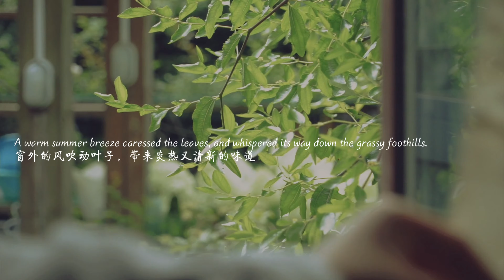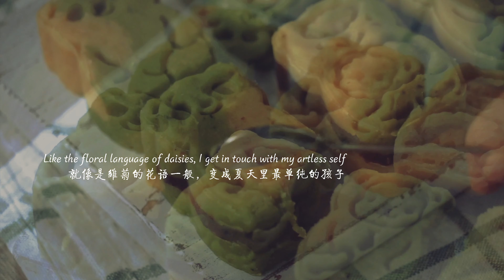软糯解暑的绿豆糕里😋 有着红豆馅！｜Sweet Mung Bean Cake with Red Bean Paste Filling🍃｜四岁的Build a Bite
吃着自己做的绿豆糕，一口便能回想起小时候纯粹幸福的夏天。
记忆里的夏天就是蝉鸣，遍地的雏菊和冰凉细腻的绿豆糕～
当然啦，还有那个满世界跑的，天真烂漫的自己。
希望每个夏天，都有这么好吃的绿豆糕。

In one bite, my mung bean cake takes me back to the simpler summers I had as a kid.
Those summers in my faded memory were filled with cicadas, daisy fields and smooth mung bean cakes.
And of course, me, who ran across the field, and did not have a care in the world.
I hope I get to enjoy a delicious mung bean cake like this one every summer.
🥄 For this Delicious recipe you will need:
🔸 400g presoaked peeled mung beans
🔸 50-100g milk
🔸 100g butter
🔸 120g sugar
🔸  30g milk powder
🔸  80g malt sugar
* matcha powder to color your dough
* red bean paste
For each cake:
~18g Red Bean Paste
~40g Mung Bean Paste

💬 Let me know what do you think about this Recipe in the comment section below!

🎬 Welcome to the Official YouTube Channel of Build A Bite 🎬

Hi, I'm Rose ~ I plan, cook, film and edit all the videos by myself.
But that doesn't matter, I actually created this channel so my toys could express their true selves.
(Yes toy story is definitely a true story)
Oh, I still have tons of toys waiting in (an invisible) line for their premiere ~
So come often and interact with them all!🍃
They will try really hard to remember every single one of you who love them dearly!❤️
Alright, class dismissed.

大家好！我是四岁～是一个学了点设计的小姐姐
不过这不重要，其实我开了油管，是来晒娃（玩具）的
对啦，我还有好多好多玩具，他们都等着出场呢～
大家要经常来玩哦，然后跟他们互动🍃
他们会努力记住每一位认真喜欢他们的人的! ❤️
视频都是自拍自剪的，如果更新慢了说明我在外头享受生活呢～
就这样，散会!